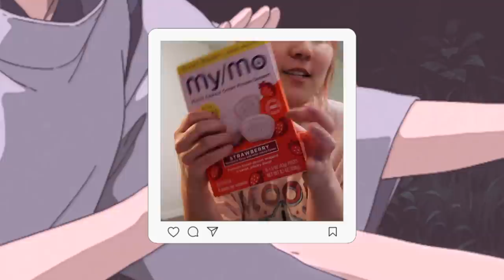moving vlog | first week at the new apartment + adopting another kitten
✧ social media ✧